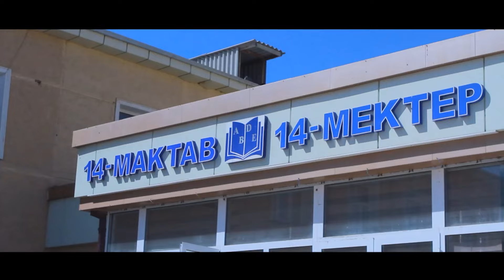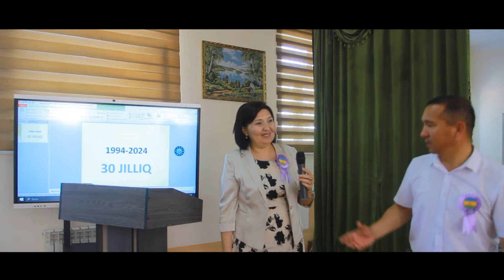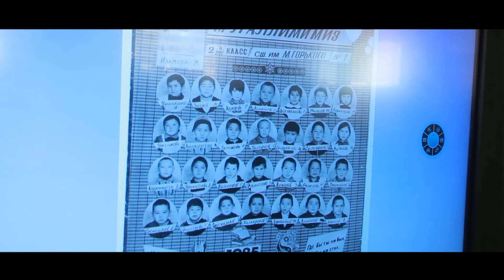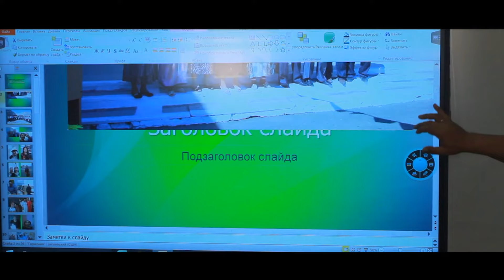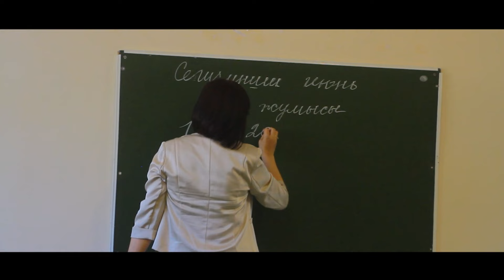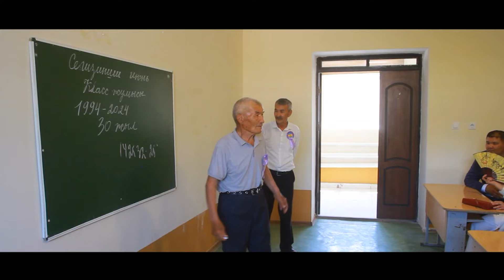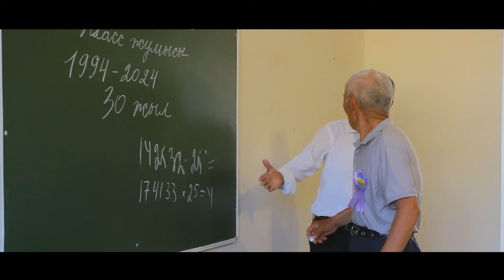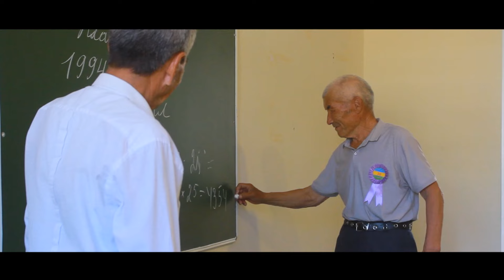Kegeyli 14-Mektep 30-Jilliq 08.06.2024 1-bolim